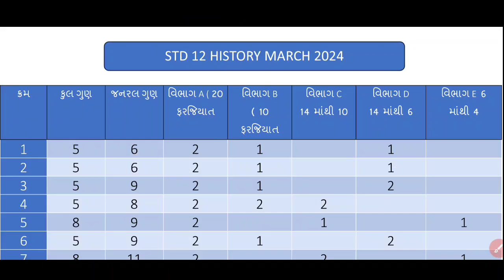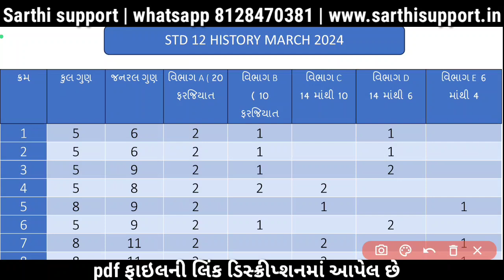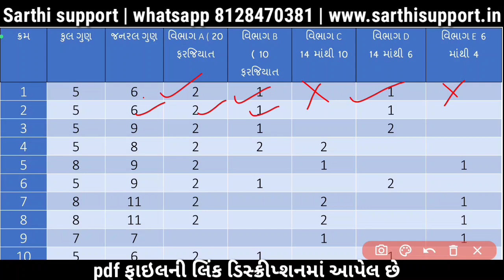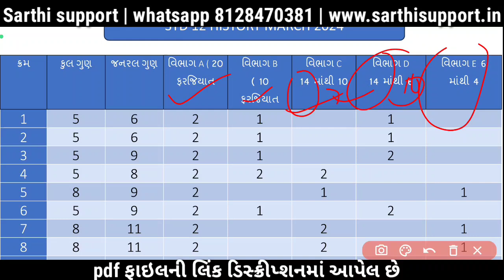Std 12 History Blueprint March 2024 | Std 12 itihas Blueprint 2024 | itihas blueprint 2024 vijay sir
ઇતિહાસ બ્લુપ્રિન્ટ બોર્ડ પરીક્ષા 2024 | std 12 history blueprint 2024 | itihas  blueprint Pdf File 👇